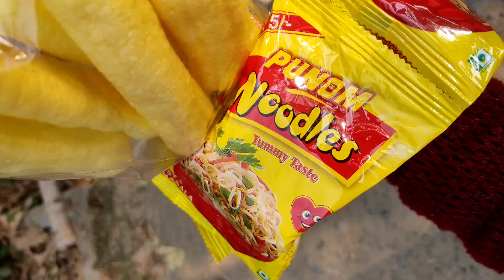একটা সুন্দর সকাল তোমাদের সঙ্গে শেয়ার করলাম ❤️❤️❤️❤️